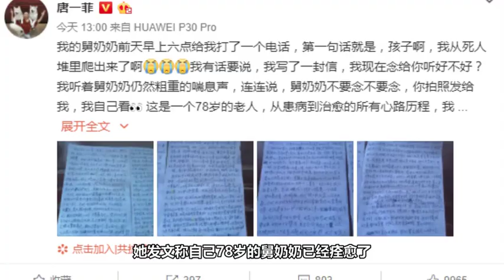唐一菲78岁舅奶奶感染肺炎已治愈 亲自写信感谢医护人员